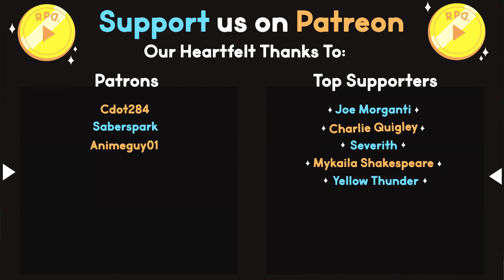▶︎RPD Plays The Last of Us Part II: Episode 43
Ready Player Dumb "Let's Play" of The Last of Us Part II!